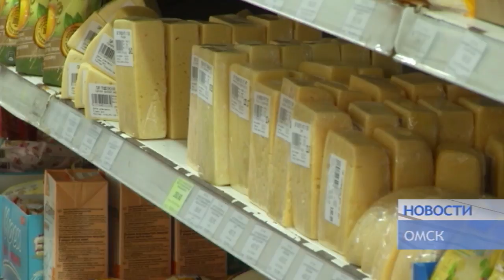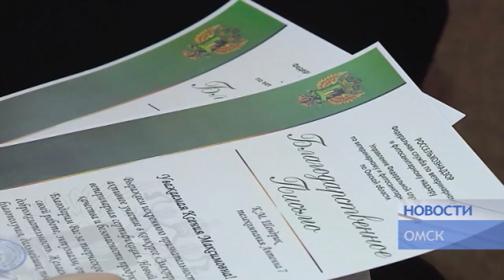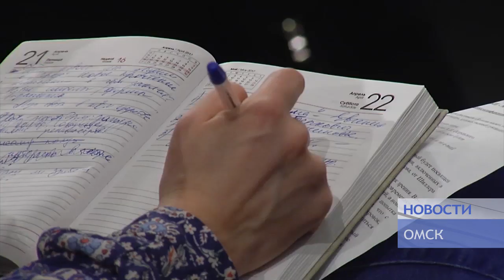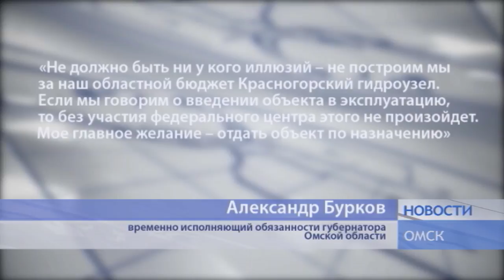Новости от 02.03.18